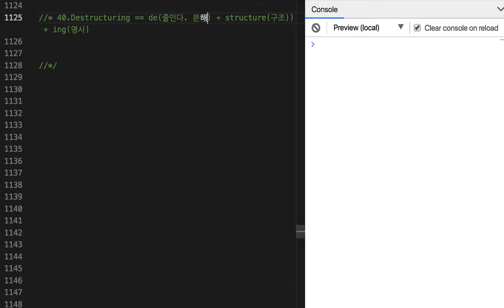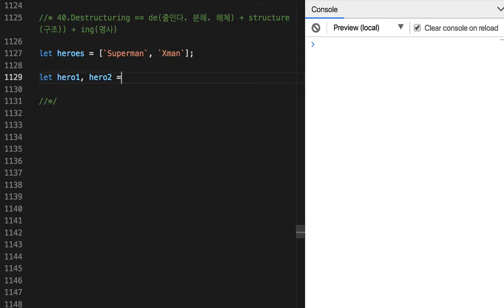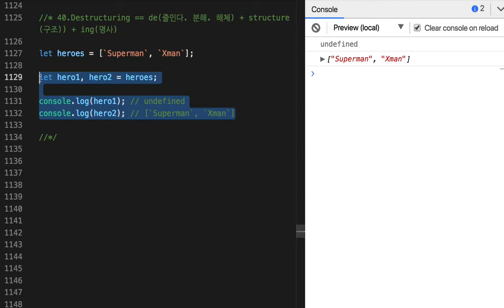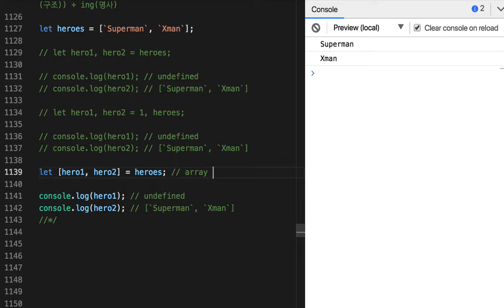40 - Array Destructuring 기초